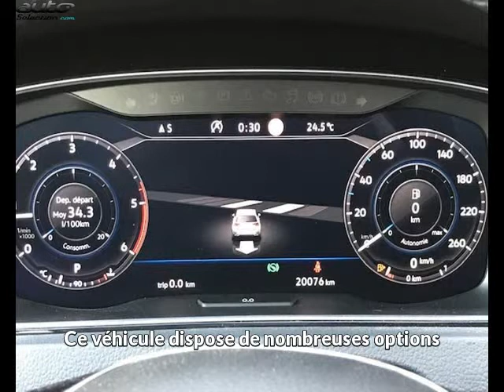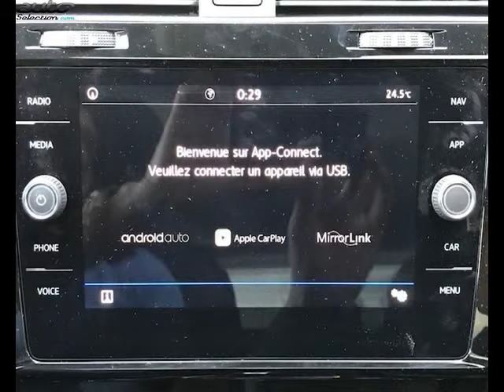Volkswagen golf occasion visible à Lescar présentée par Volkswagen - sipa automobiles - pau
Cette Volkswagen golf occasion disponible à Lescar dans le 64 est mise en vente par Volkswagen - sipa automobiles - pau - 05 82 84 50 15 - tous les détails sont